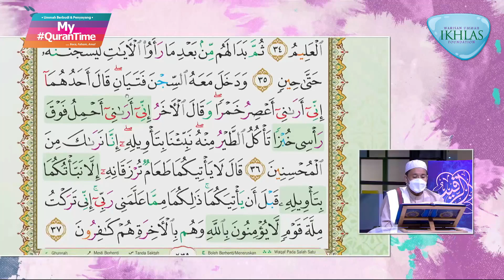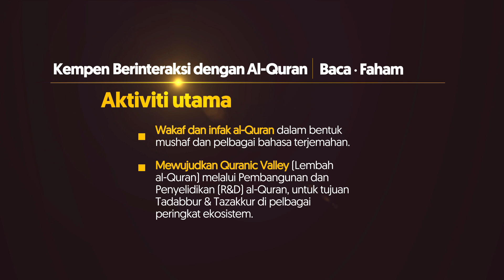Surah Yusuf 35-37 My QuranTime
My QuranTime
World